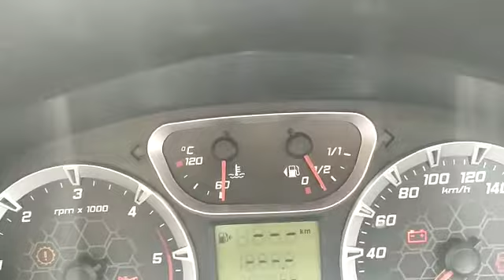ford figo Miter lite